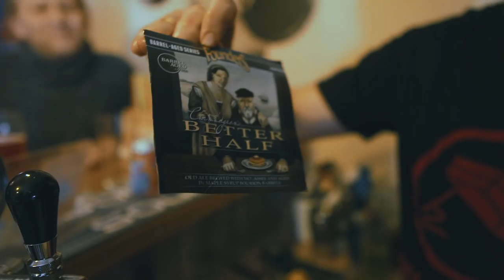Czym są kranoprzejęcia i kooperacje piwne?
Dzisiaj przy okazji premiery najnowszego DDH Centenial&Amarillo oraz kranoprzejęcia w pubie Pułapka w Gdańsku postanowiliśmy opowiedzieć Wam co nieco czym jest owe kranoprzejęcie oraz czym są piwne kooperacje.